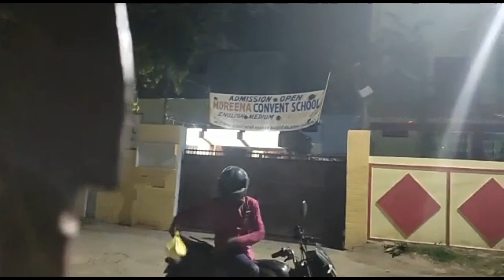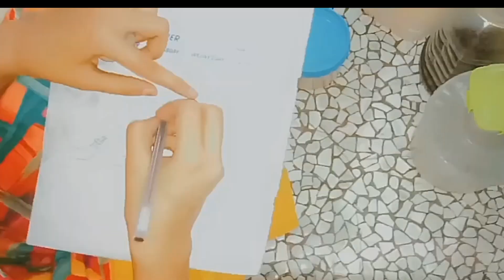100 Subscribers Complete♥️// Biryani Treat // Kitchen ka setup change // Adiba Siddiqui // Vlog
I appreciate every view, comment, and subscription I have received. You are all amazing people!
Aapka support mere liye bahut jaroori h .